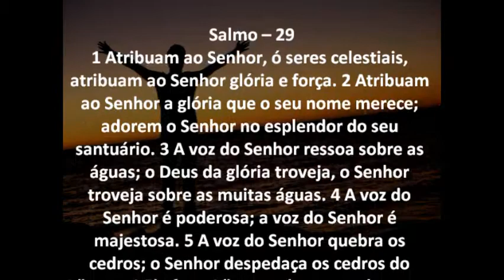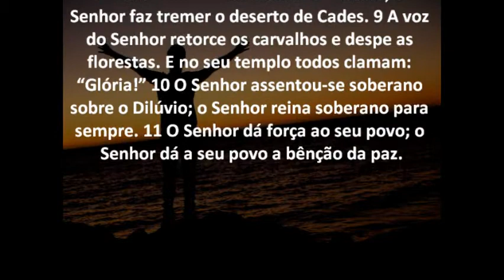Salmo 29 Bíblia em áudio e escrita Versão NVI